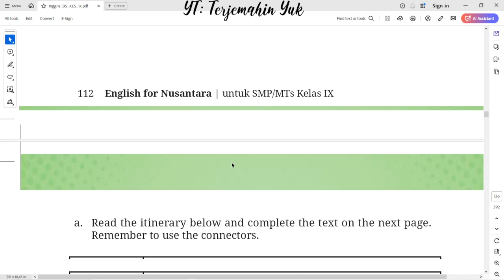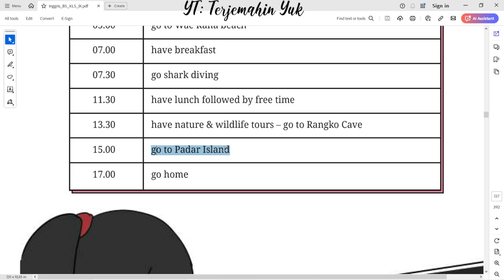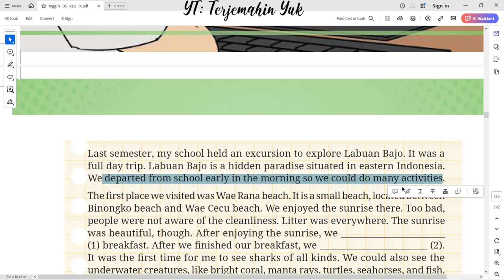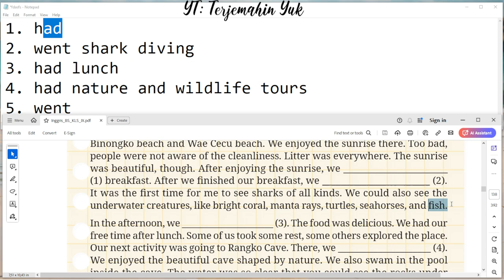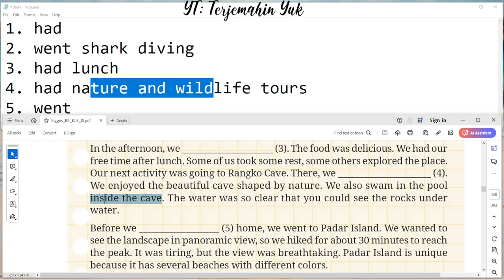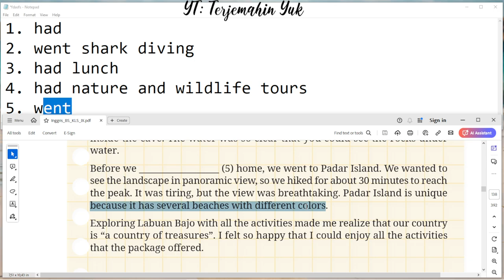Hal. 112-114 kelas 9 Terjemahan Buku Bahasa Inggris SMP / MTs Kurikulum Merdeka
Worksheet 1.18
Last semester, my school held an excursion to explore Labuan Bajo. It was a full day trip. Labuan Bajo is a hidden paradise situated in eastern Indonesia. We departed from school early in the morning so we could do many activities.
Read the itinerary below and complete the text on the next page.

terjemahin yuk
terjemahinyuk
terjemahkan yuk
Tingkat Lanjut
kunci jawaban
belajar bahasa inggris
pelajaran
halaman .